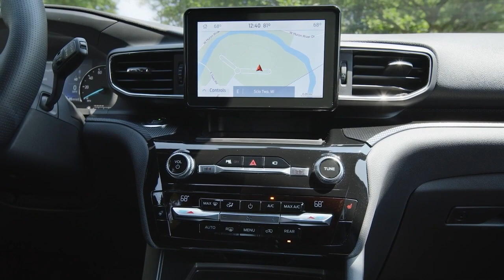2022 Ford Explorer St. Augustine FL | Ford Explorer dealership Green Cove Springs FL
2022 Ford Explorer

Backed by outstanding service, we offer you the premier in selections and noteworthy deals at Beck Ford Starke  FL. For returning or new customers, we supply you with the excellence and efficiency in service you require for purchasing a new or pre-owned Ford. Our new and pre-owned inventories hold a wide assortment of Ford's to suit every taste and need. Give us a chance to provide you with the excellence and efficiency you deserve. The wonderful folks at Beck Ford are experts in all things Ford related and are capable of doing whatever needs to be done to get you in a new Ford today. Take the trip over from Starke  FL to Beck Ford today and see why they are the matchless Ford dealer in the area!